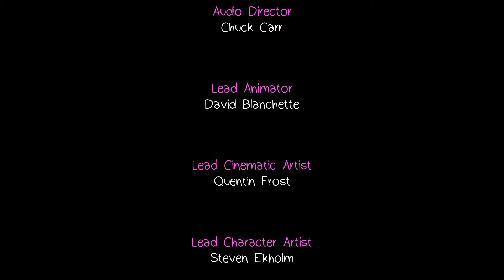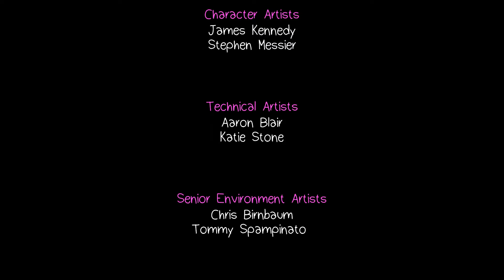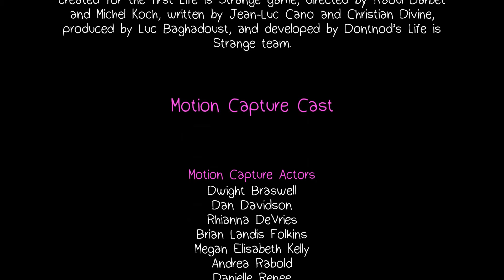Life is Strange: Before the Storm 10 💙 | SCHREI dich frei! | Episode 1 - ENDE | Lets Play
Publisher: Square Enix
Entwickler: Deck Nine
Veröffentlichung: 31. August 2017

Aufnahmeprogramm: Ocam, Audacity
Bearbeitungsprogramm: Wondershare Filmora
Mikrofon: Rode NTUSB